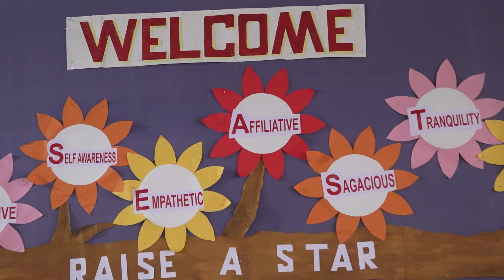St. Teresa's Convent School, Jalgaon / Jr. College Freshers Day Celebration 2024-25